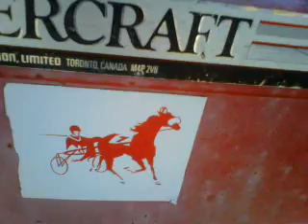JEEP, for towing old scrap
not scrap metal yet.